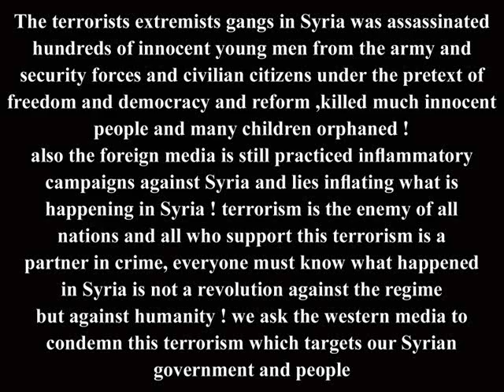Saboteurs Victims in Syria 20 ضحايا مخربي سورية - الحلقة العشرون